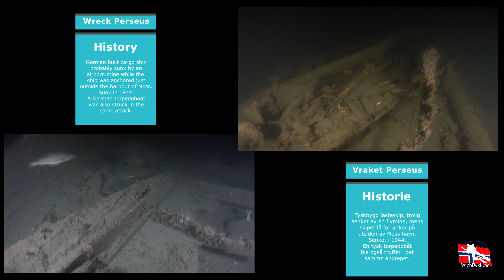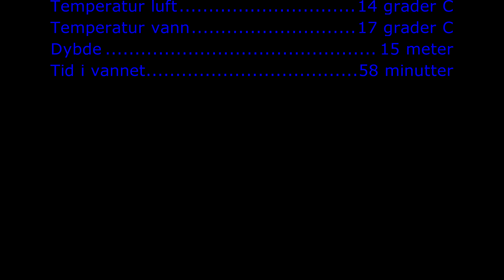Nattdykk Perseus 9 September 2018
From an unusual dive in Moss harbour at nighttime when there is no ship traffic. Diving on the wreck of the German ship Perseus, sunk during WW2. With Moss Undervannsklubb.